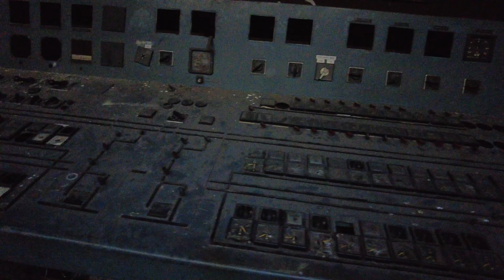NOM DE CODE : KV70 @ CENTRAL BOBBIES FOREIGN OFFICE 4Kboudin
KV70 : "J'ai compris alors qu'un homme qui n'aurait vécu qu'un seul jour pourrait sans peine vivre cent ans dans une prison. Il aurait assez de souvenirs pour ne pas s'ennuyer." Albert Camus, l'Étranger (1942).
Enjoy dear Buddies !